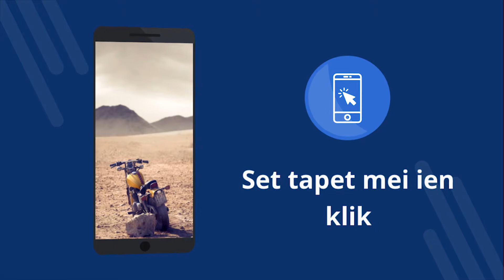Motorbike wallpapers 4k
Motorbike wallpapers 4k - Fergese applikaasje mei 4K wallpapers. Download gratis. Hoe't jo de tapet op jo tillefoan sette. In applikaasje om wallpaper te feroarjen op Android. Download de frije applikaasje. [45fy]